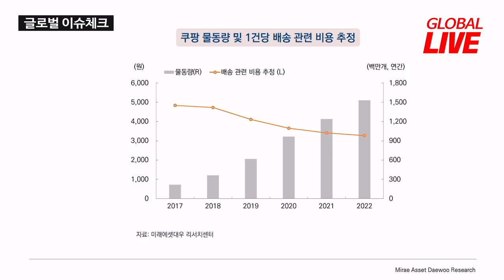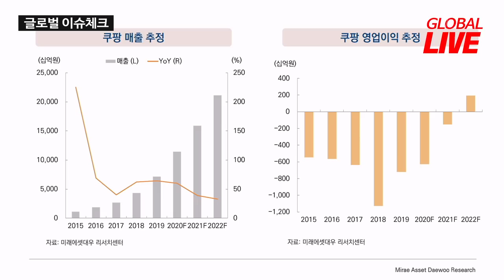흑자 기대되는 쿠팡... 나스닥 상장 현실화 되나? f. 미래에셋대우 김명주 선임연구위원